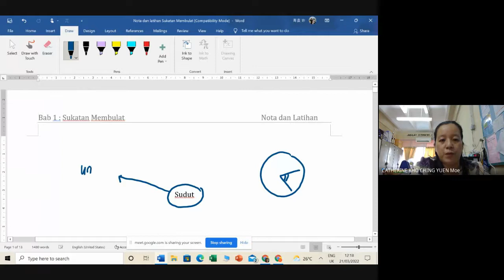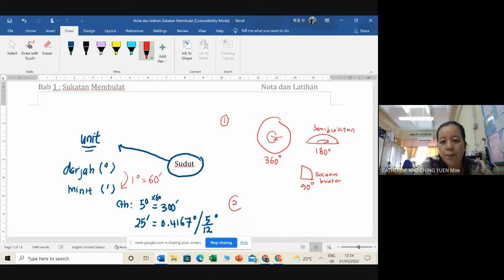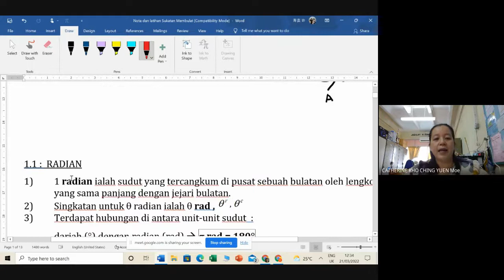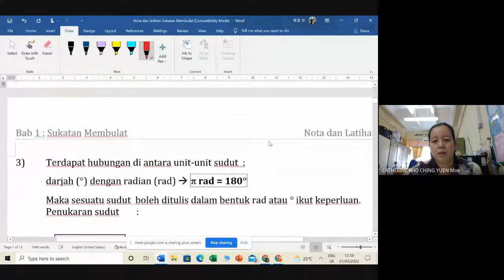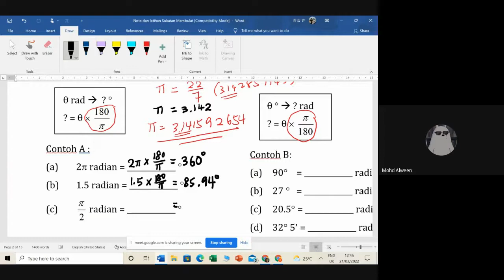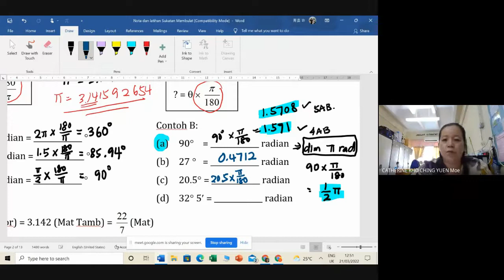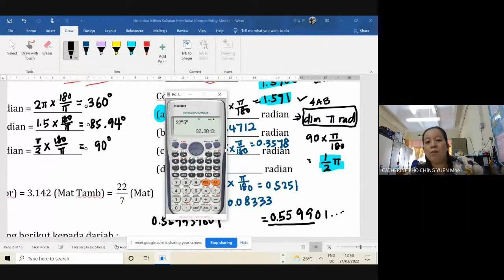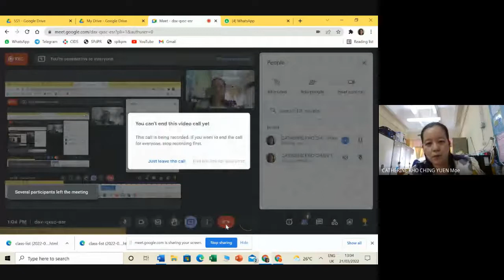Ting 5 Tajuk 1 Sukatan Membulat 1 1 Radian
Tingkatan 5
Tajuk 1 Sukatan Memblat
1.1 Radian
- pertukaran unit